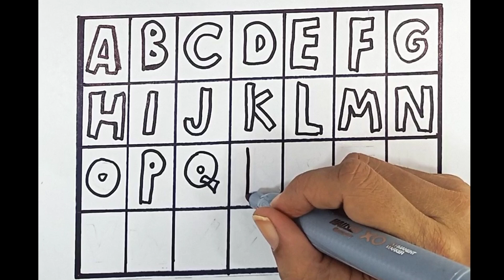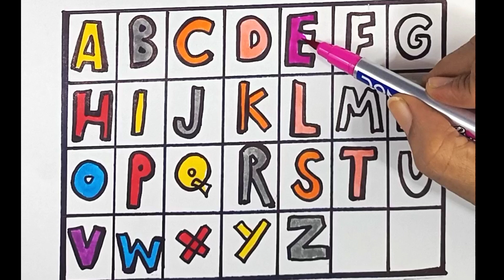How To Draw Alphabets Step By Step Draw Paint And Learn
colourful alphabets . I love them so much . let's draw and paint these alphabets

painting 🤍